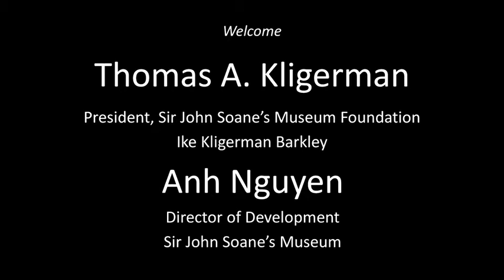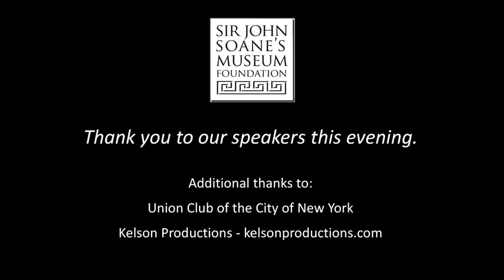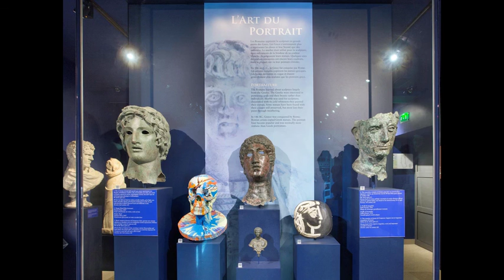Soane Foundation Great Collector’s Talk with Christian Levett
'Creating a Collection and a New Museum'
A conversation with collector Christian Levett and Soane Museum director Bruce Boucher. Filmed at the Union Club of the City of New York on September 27th, 2016.